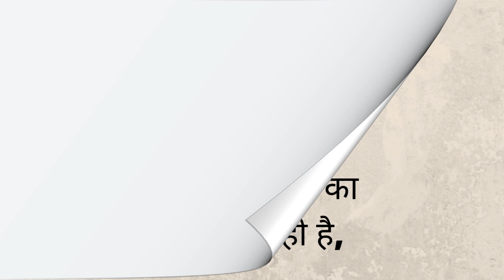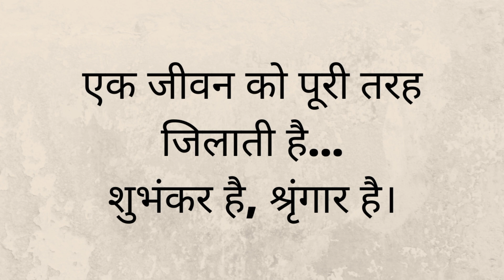Mukamati page 38 [ Hindi ]